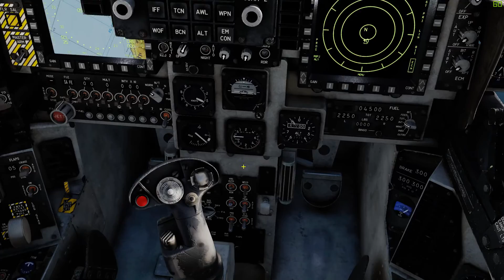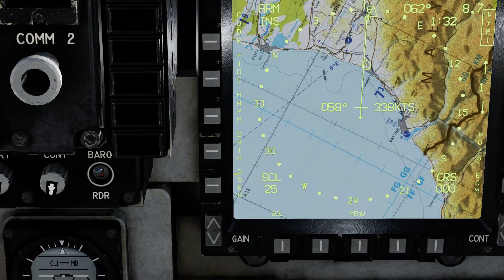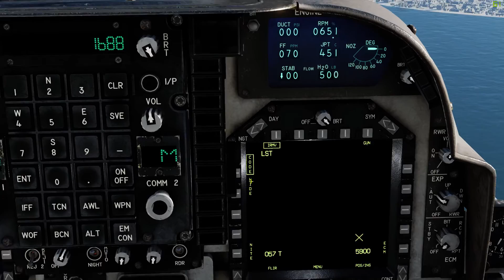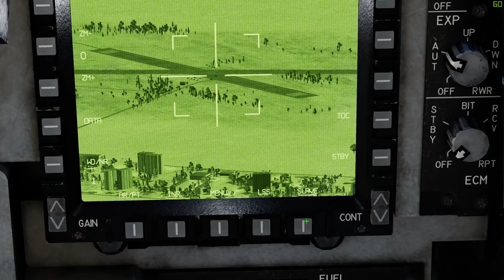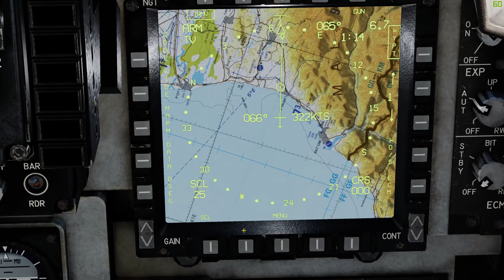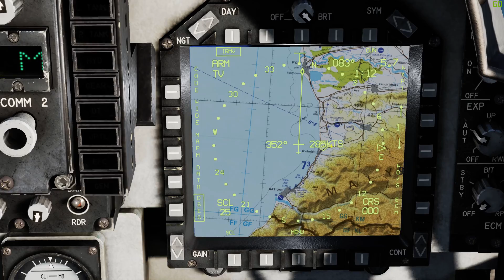DCS Harrier Escravizar DMT-TGP waypoint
Ajude com sua doação:
Como usar o DMT ou TGP para escravizar com o waypoint ou vários waypoints disponíveis no plano de voo do HARRIER quando disponibilizado pelo editor de missões.